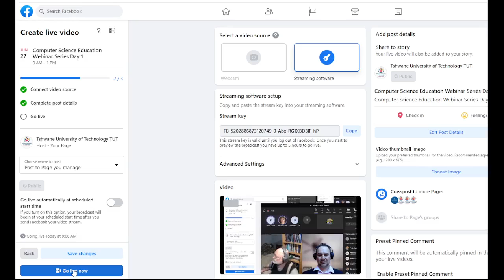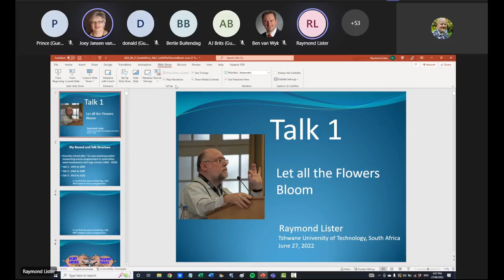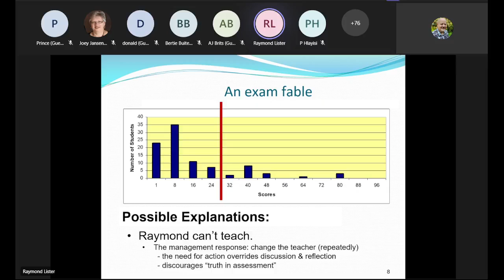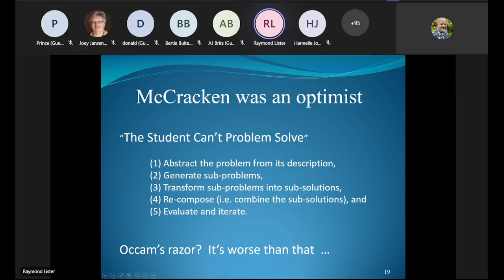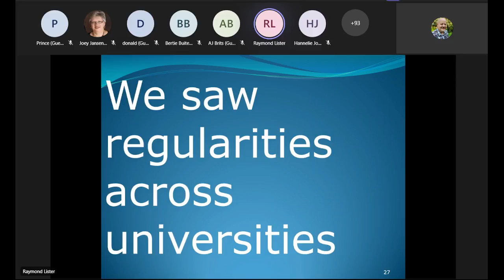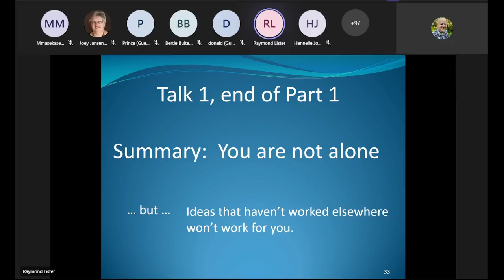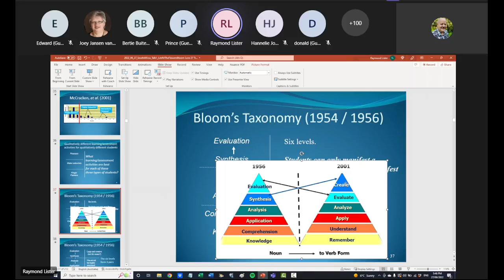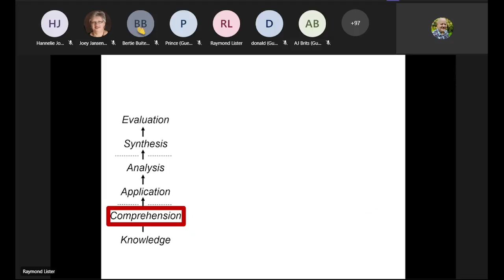Computer Science Education Webinar Series Day 1 Part 1